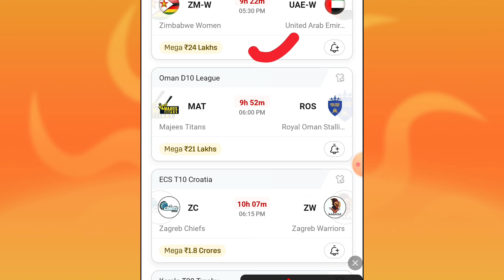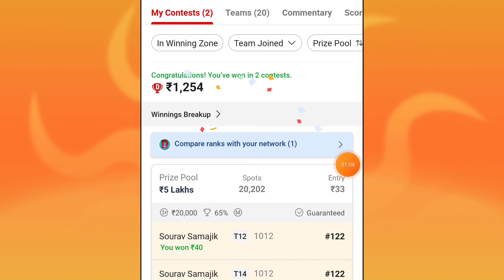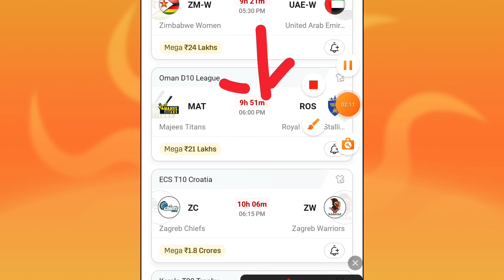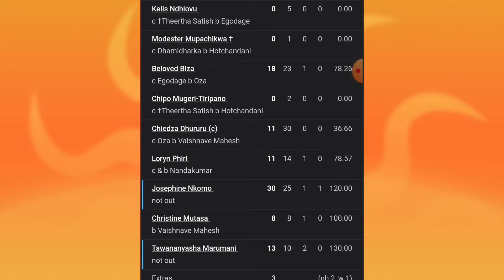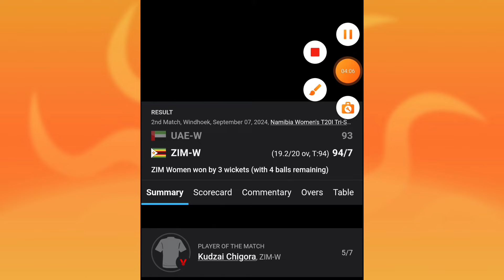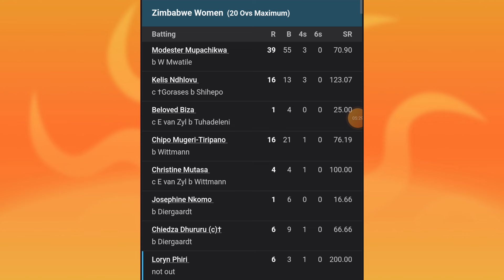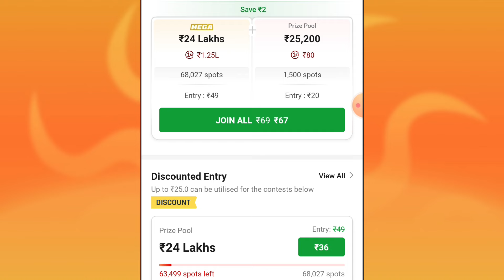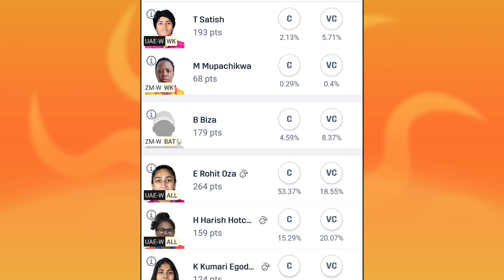ZM-W VS UAE-W DREAM11 PREDICTION | zm-w vs uae-w dream11 team | ZM-W VS UAE-W DREAM11 today match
ZM-W VS UAE-W DREAM11 PREDICTION | zm-w vs uae-w dream11 team | ZM-W VS UAE-W DREAM11 today match prediction

1. This analysis is based on my Understanding, knowledge and instinct .While selecting your team, consider the points mentioned and make your own decision.

2.Dream11 takes great care to comply with all central and state legislation in India to ensure that users are fully protected. Every contest on platform is carefully designed to comply with applicable statutes and regulations in India. Dream11 constitutes a 'game of mere skill', which makes the Dream11 game exempt from the provisions of the Public Gambling Act, 1867 (PGA). Dream11 is a legitimate business activity protected under Article 19(1)(g) of the Constitution of India.